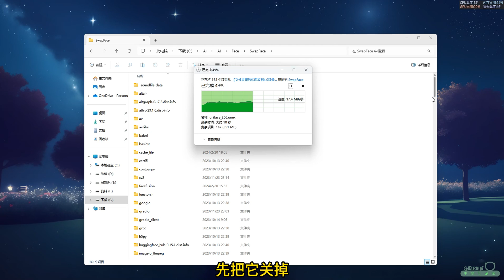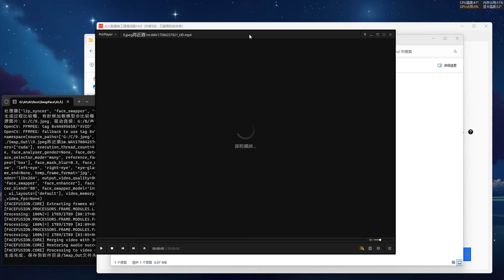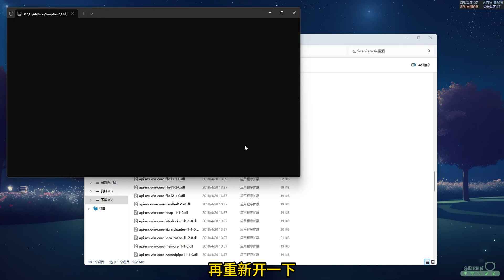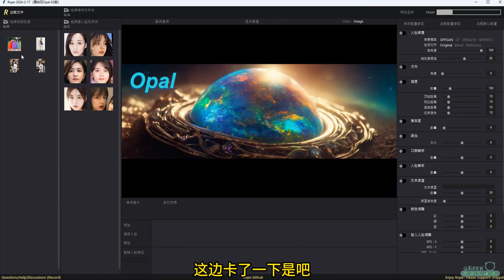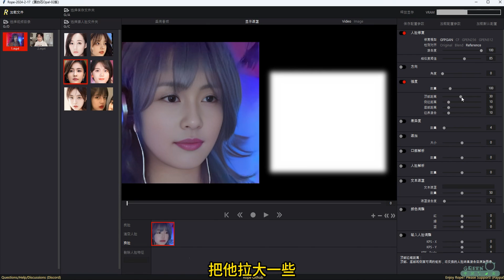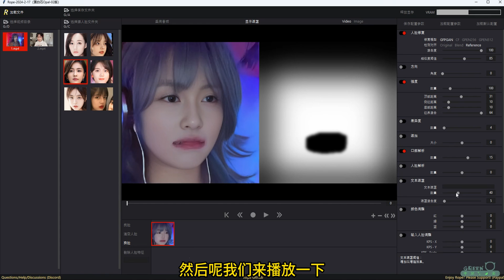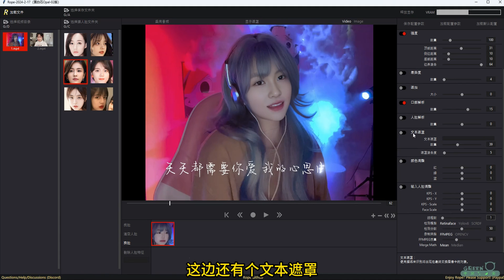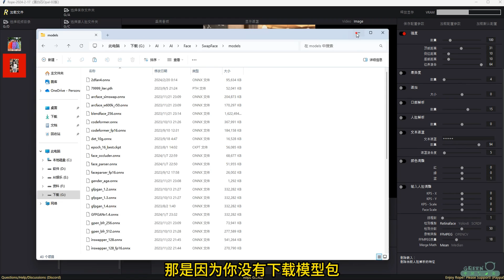AI换脸三合一整合包 支持mac | 换脸不求人 | Roop V4.8，FaceFusion 2.3.0，Rope-Opal 蛋白石版全新UI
AI换脸工具更新了，大家可以试试新版本

历史版本合集（1.0-8.0）： 提取码：JbJg

   🎈PS AI
   🎈ChatGPT Plus
   🎈Netflix
   🎈Midjourney